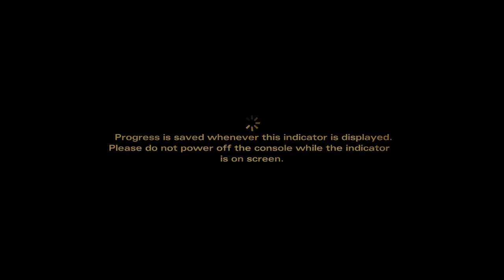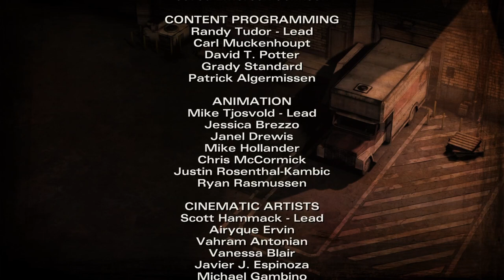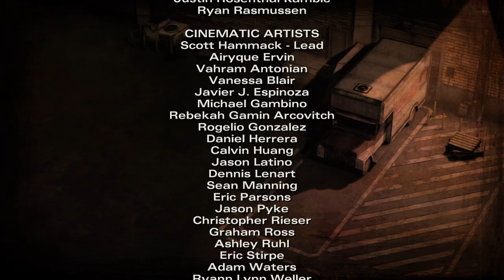TWD Telltale season 2 Ep 3